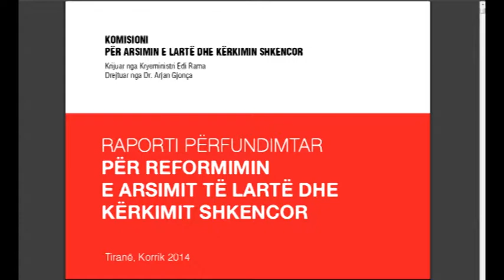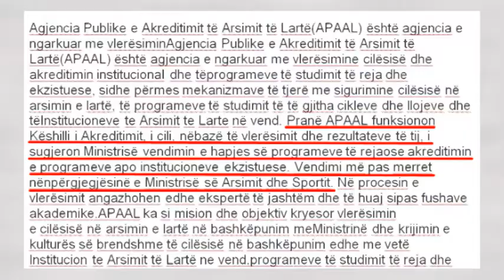Akreditimi i univeristeteve. Akademikët shprehin qëndrimet për Channel One